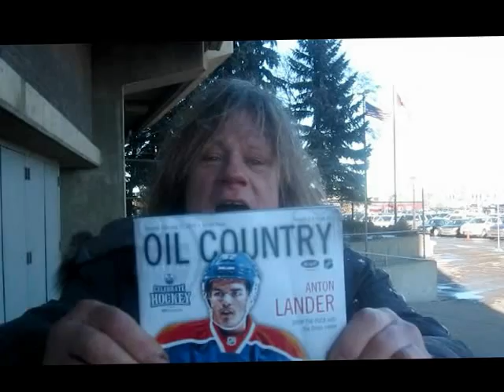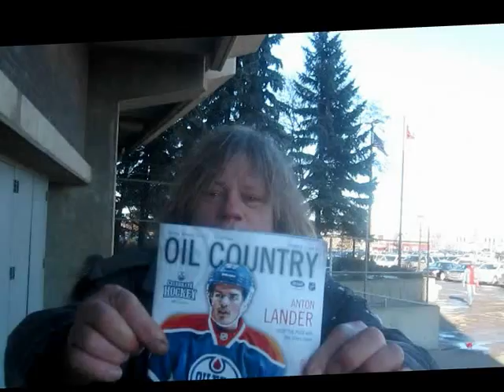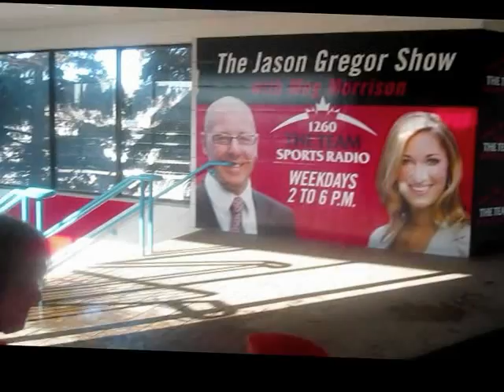I don't want to drink and drive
Drummer kING pAIL dALE Prudem 443538